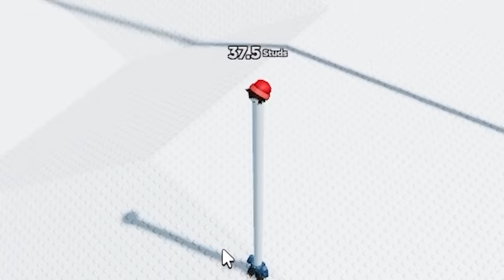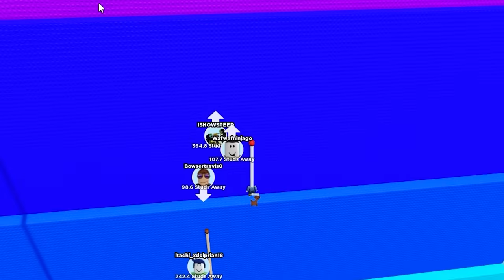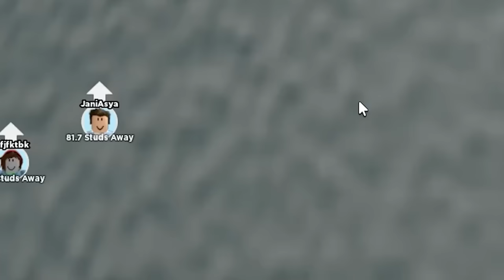When You Stretch Your Neck Into Lower Orbit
My quest to be the tallest just got weirder.
Anyone can grow their legs to reach unimaginable heights, but I take the path less travelled and stretch my own neck instead. This is a silly one for sure.

Game: Roblox - Every Second Your Neck Grows